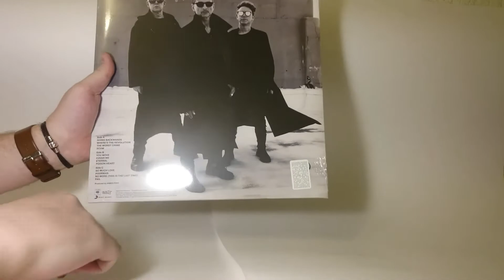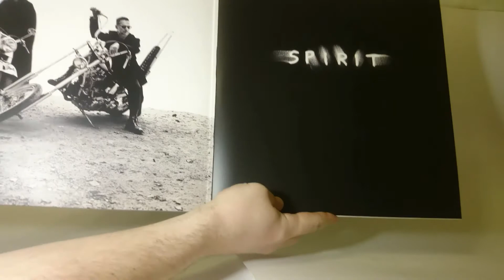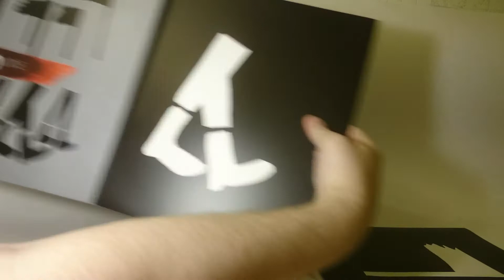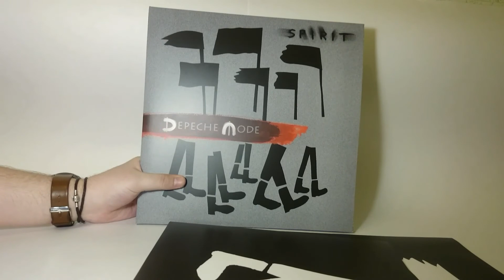Открываем винил! #13 Распаковка пластинки Depeche Mode - Spirit (2017)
Чертов выпуск) Открываем новый альбом группы Дипи Шмот - Spirit. Спасибо интернет-магазину Collectomania.ru за предоставленную виниловую пластинку!

Label: Columbia – 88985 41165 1, Mute – 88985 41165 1, Sony Music – 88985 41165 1
Vinyl, LP, Single Sided, Etched
All Media, Album, 180 Gram
Country: Europe

В этом видеоблоге мы каждую неделю распаковываем и делаем обзор новых виниловых грампластинок!

Back song "Dark" by Tentacles